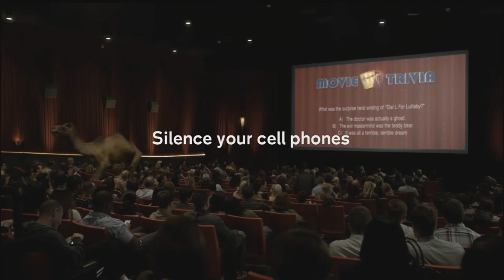Greg Feb 27 #12 Phones Off Camel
To remind attendees to turn cell phones to vibrate before presentations begin here is the camel from the movie theater